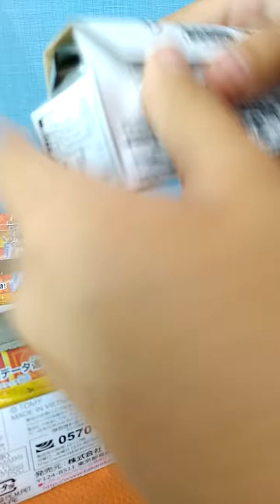【THE SNACK WORLD】トレジャラボックス 5箱開封！GR出たぞ！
500円×5は痛かったけどGRでました！
シークレットも結構出たみたいですね！